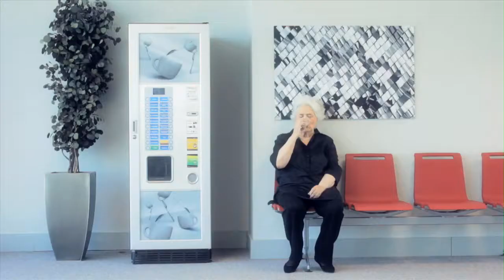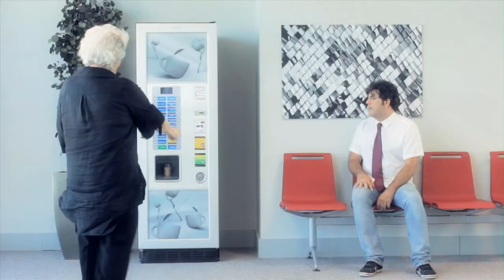El Tránsito - Capítulo 7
Raúl descubre que Gina tenía un plan para utilizarle y así quedarse con el poder de El Tránsito. Eso sume a Raúl en una gran tristeza. Raúl decide que va a desenmascarar a su padre y poner orden en El Tránsito donde los fantasmas tienen que aguantar una administración corrupta y lenta.